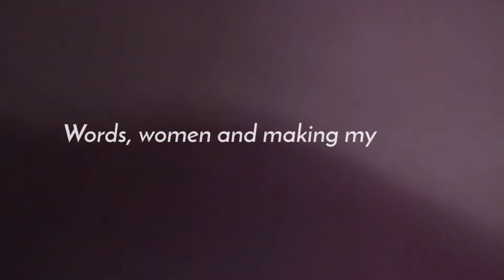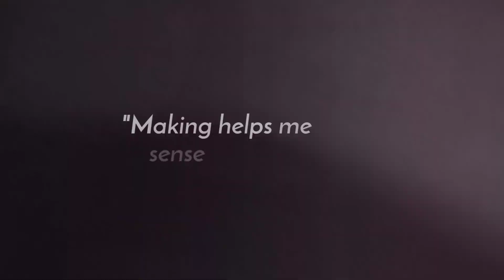Fiona Dempster 1080p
Telling A Brand Story - Brand Story Video
It's about telling genuine stories that explore and reflect your brand values whilst entertaining and giving insight to your audience about who you are.